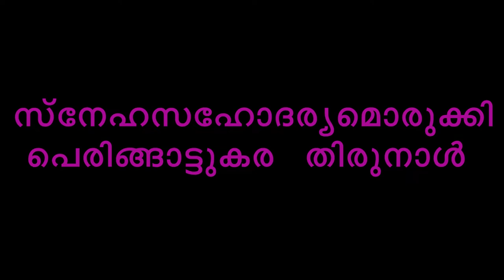സ്നേഹമേകി ഒരു തിരുനാൾ